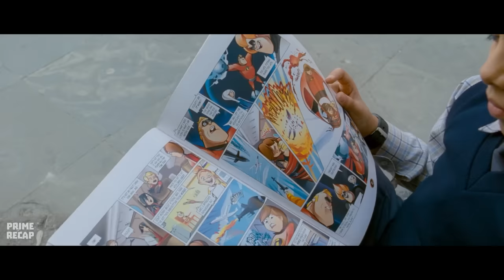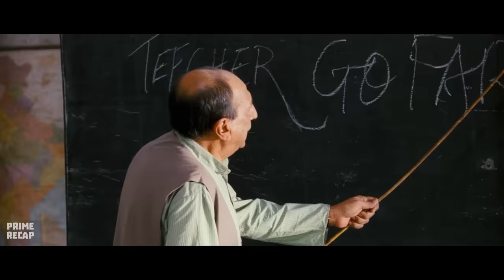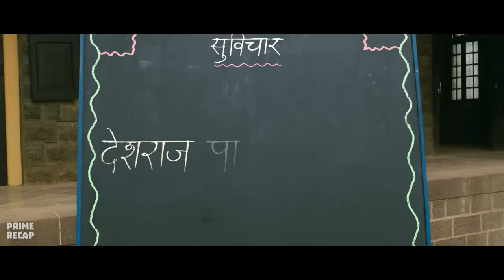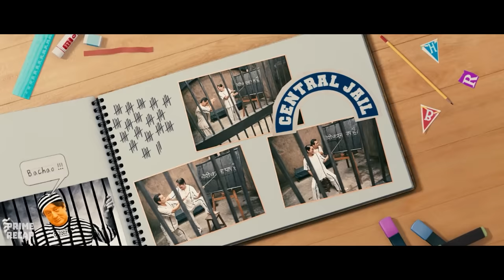A boy was ABANDONED by his parents and ended up becoming a POWERFUL WIZARD to get REVENGE - RECAP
Movie: Z0kk0m0n